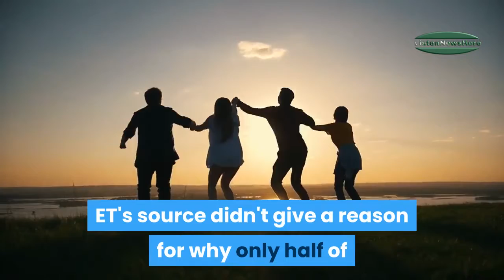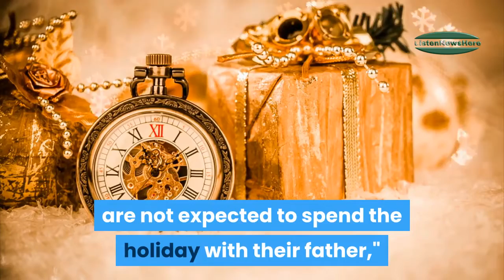brad pitt will reportedly celebrate christmas with just three of his kids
Brad Pitt is set to spend Christmas with just three of his children, according to a new report by Entertainment Tonight.
The actor turns 56 on December 18, and will apparently celebrate with his biological children—11-year old twins Knox and Vivienne, and 13-year-old Shiloh.

It's unclear why Maddox, Pax, and Zahara are reportedly skipping the celebrations.

14 die as snowfall, rain wreak havoc in Balochistan